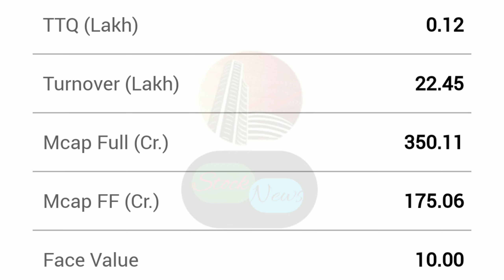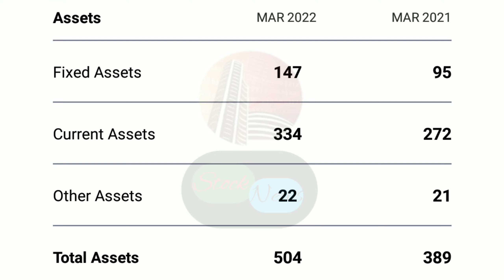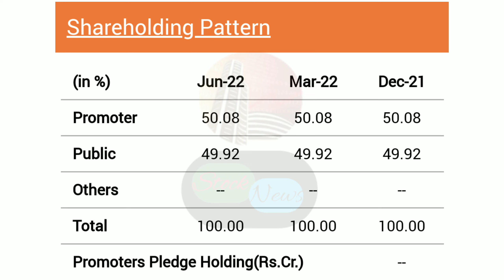DCM NOUVELLE LIMITED | EXPERT OPENION ON DCM NOUVELLE | DCM NOUVELLE TARGET| DCM NOUVELLE SHARE